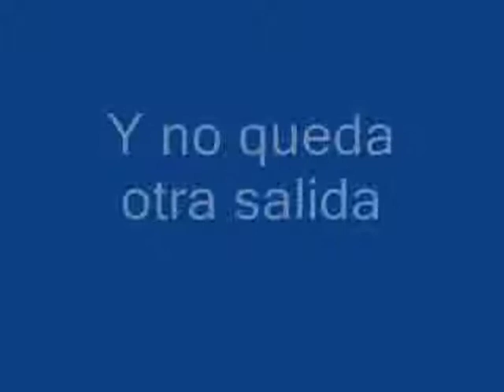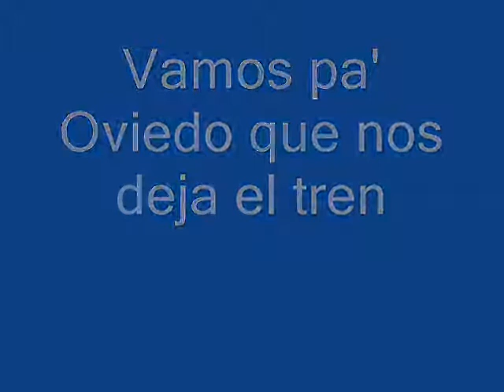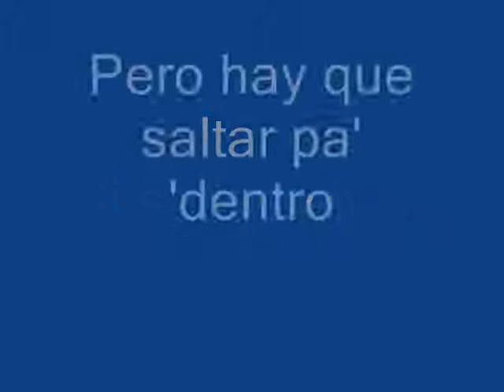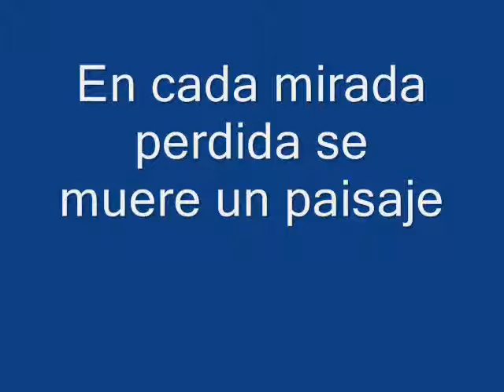Melendi, Carlos Vives - El Arrepentido (Letra)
Dedicada a la Selección Argentina de fútbol que hace estupideces y cancelo en juego con Israel 09/06/2018

La letra y su traducción: Latin Songs Translated To Hebrew

Hoy voy a contar la historia
Del arrepentido
Que viviendo en la memoria

Se perdio el camino

Es hermano de ese que anda
Siempre en el futuro
Pasa temporadas largas
Sordo, ciego y mudo

Hoy voy a cantarte la canción
Del arrepentido

Si saltas vives
Pero hay que saltar pa' 'dentro
Y no hay parada de metro
Que nos lleve a ese lugar

Donde los miedos
Se confunden con la vida
Y no queda otra salida
Que volvernos a encontrar
Con el presente

El que no lleva la cuenta pendiente
Del mas humilde hasta el más influyente
El que te dice, oye Melen, portate bien
Vamos pa' Oviedo que nos deja el tren

Del que busca fuera
Queriendo encontrar culpables
Para sus problemas

Ese que va por la vida
Con la razon siempre
Y no sabe que no existe
Eso que defiende

Del arrepentido

Donde los miedos
Con el presente

Donde huyen a los fantasmas
Se ahogan las supersticiones
Donde todo el mundo baila al ritmo
De los corazones

Allí donde todos los miedos, Carlos
Se desaparecen
Donde todas las tristezas se van
Cuando me ven aparecer

Si saltas vives
Que nos lleva a ese lugar

Despierta, con cada segundo que pasa
Se cierra una puerta
En cada mirada perdida se muere un paisaje
Que cada momento que vuela no vuelve

Despierta, conecta
Tu cuerpo mediante la mente
A la fuente
Que mueve hasta lo que no ves
Porque crees que es inerte

Y así podrás al fin saber lo que grita el planeta
Ya llegó la hora de que miremos dentro
Despierta